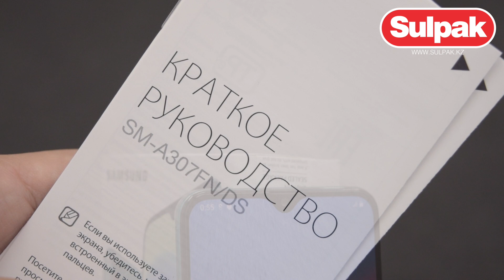Смартфон Samsung Galaxy A30s (SM-A307FZGUSKZ) Green распаковка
Предлагаем вашему вниманию распаковку смартфона Samsung Galaxy A30s (SM-A307FZGUSKZ) Green